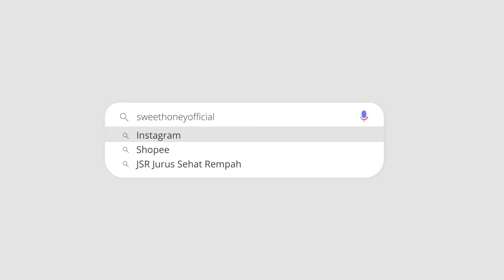Manfaat Dan Cara Membuat Teh Daun Jati Belanda Untuk Mengecilkan Perut Buncit Melunturkan Lemak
Mau daptkan harga terbaik teh daun jati belanda? silahkan WA kak ke Admin 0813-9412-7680 atau klik disini
Sweet honey official adalah channel resmi dari sweet honey di youtube selain membagikan tips seputar kesehatan dan kecantikan di youtube.

Sweet honey memiliki slogan “Stay Healthy Stay happy” menghadirkan banyak produk yang sangat bermanfaat untuk kesehatan tubuh.

Mulai dari inspirasi produk produk alami dari alam indonesia yang kaya raya ada madu nusantara untuk kesehatan tubuh hingga berbagai bahan alami rempah dan rimpang. Informasi lebih lanjut bisa hubungi customer service kami di bawah sini :

INFO TIPS KESEHATAN DAN RESEP OBAT ALAMI LAINNYA!